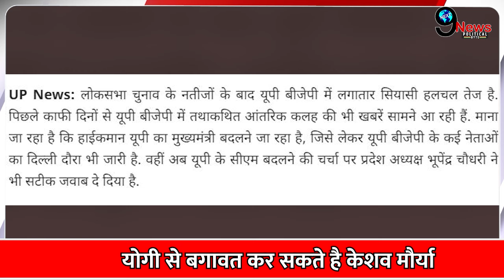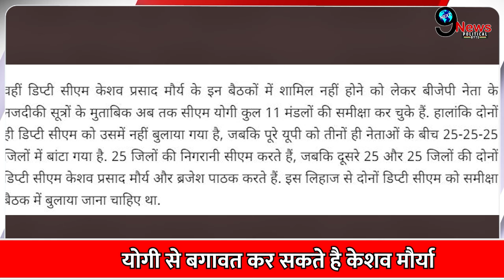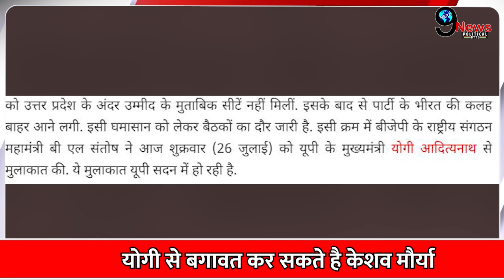रातों रात बागी विधायकों संग गुपचुप मुलाकात करते ही Keshav Prasad Maurya ने Yogi Adityanath